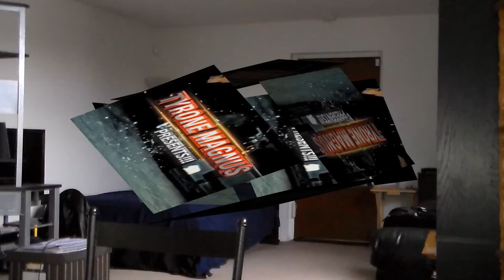(Fan Made) Captain America: Civil War Trailer REACTION!!!